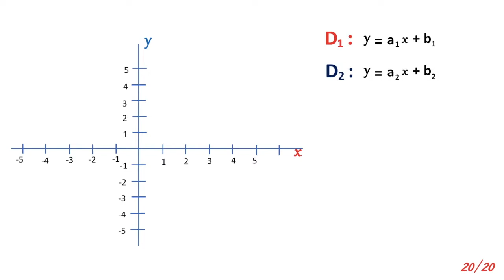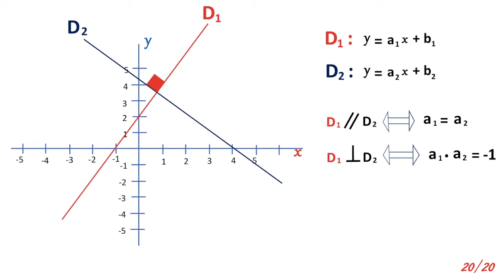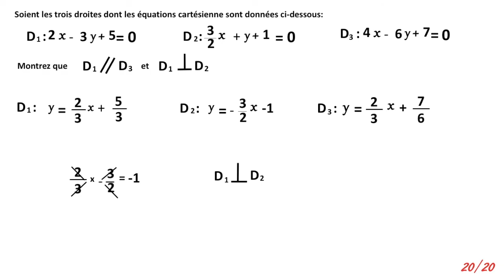Équations de droites parallèles ou perpendiculaires